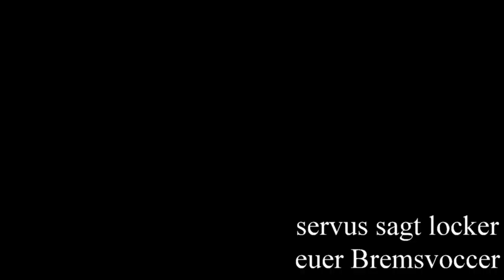Erklärung des Bremsvideos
Hallo, nach technischen Problemen, die ich dank dem Support von Euch und dem Pinnacle Team behoben habe, das schon längst überfällige Video. Hier erkläre ich mein Bremsvideo, das ja ziemlich viel Diskussionen hervorgerufen hat.